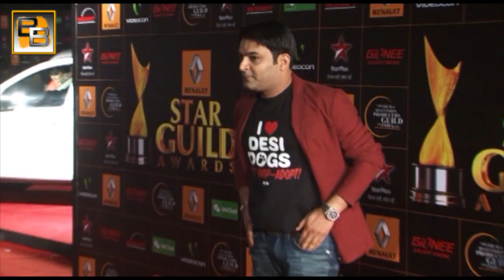Kapil Sharma SPECIAL APPEARENCE on Sunil Grover's Mad In India 23rd February 2014 episode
Comedy Maestro kapil sharma has been invited by director Rajiv Dhingra on Sunil Grover's Mad in India...Fascinating isn't it?